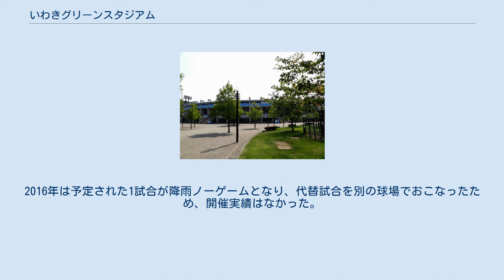いわきグリーンスタジアム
バックネット裏からの眺望 いわきグリーンスタジアムは、福島県いわき市の21世紀の森公園内にある野球場。
施設はいわき市が所有し、いわき市公園緑地観光公社が指定管理者として運営管理を行っている。
 1995年4月、いわき市が整備した「21世紀の森公園」内に開場。
内野スタンドの外観は、千葉マリンスタジアムを参考にしたといわれる。
 開場以来高校野球、大学野球などアマチュア野球公式戦が行われている。
また、プロ野球公式戦は年1～2試合程度開催。
例年東京ヤクルトスワローズ、東北楽天ゴールデンイーグルスの主催で、同県福島市の福島県営あづま球場もしくは茨城県ひたちなか市のひたちなか市民球場との2連戦が組まれている。
2010年･2014年にも読売ジャイアンツ主催試合が組まれているが、同じくこの日程である。
 2007年春には施設を一部改修、スコアボードを高輝度放電管方式からフルカラーLED方式とした。
審判表示部と選手名表示部を使用してフルカラーによるメッセージ表示が可能となり（但し全面表示ではなく、各行にスペースがあるため、視認性は余り良好ではない）、イニングスコア部のチーム名表示部でチームロゴ等の表示ができるようになった。
また、試合結果表示部を使用して球速表示が行えるようになっている他、ネット裏のサブスコアボードもカラー化されている。
 2013年7月22日、日本野球機構が東北地方太平洋沖地震復興支援事業の一環として、オールスターゲーム第3戦を当球場にて開催した。
 2015年は、この年よりベースボール・チャレンジ・リーグに加入した福島ホープスが試合を開催し、公式戦では最多となる8試合を実施した。
2016年は予定された1試合が降雨ノーゲームとなり、代替試合を別の球場でおこなったため、開催実績はなかった。
2017年以降も開催されていない（同じいわき市内にあるいわき南部スタジアムでは開催を継続）。